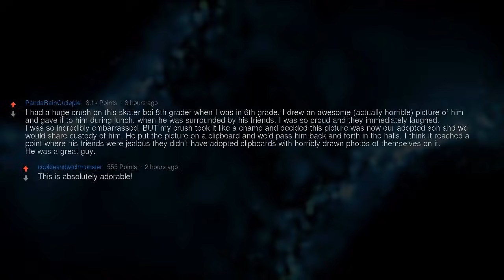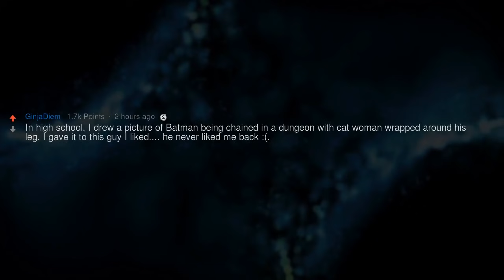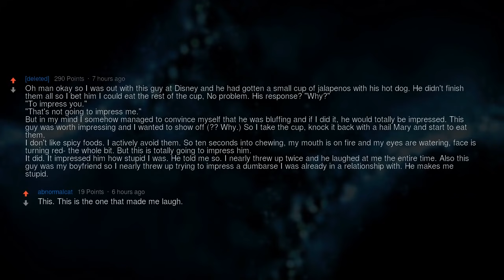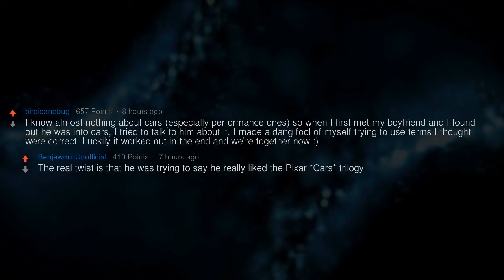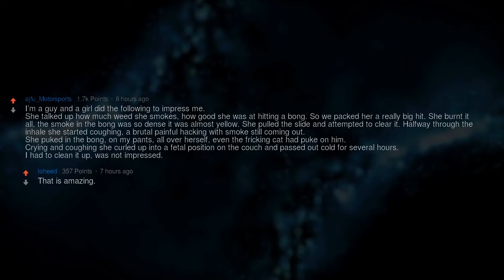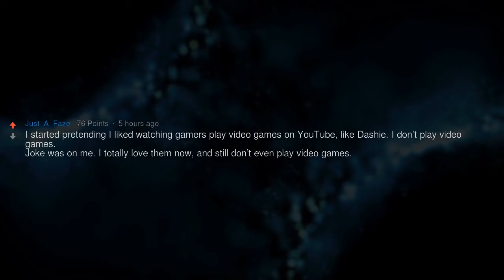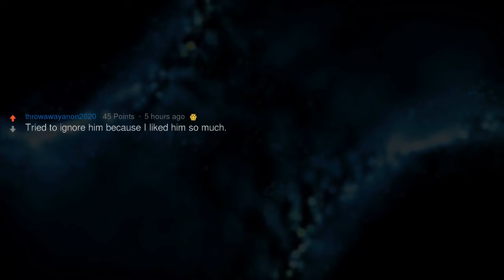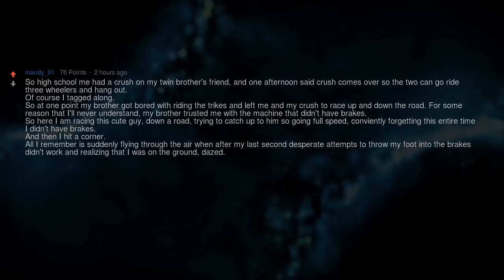The Biggest Manchild Red Flags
▶ Fresh AskReddit Stories: Women of reddit, what's the biggest manchild red flag?